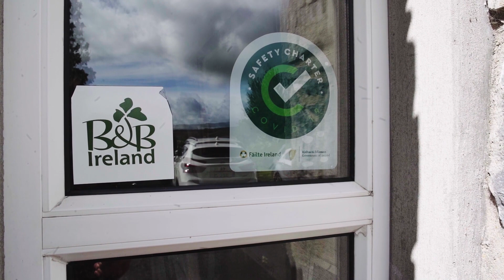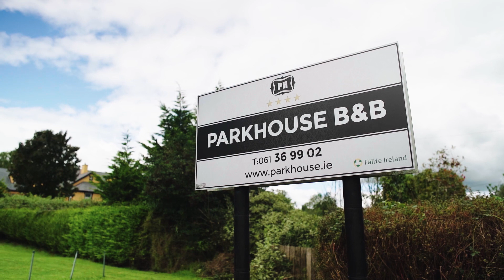B&B Ireland's Park House B&B, Bunratty in Co Clare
Park House Bed and Breakfast is a luxurious and peaceful B&B located in Bunratty, County Clare.

Park House has obtained the  'Fáilte Ireland Covid-19 Safety Charter' which demonstrates that they are operating in line with current Government public health advice and with safety and cleaning protocols in place to ensure your safety while you stay in a B&B Ireland property.